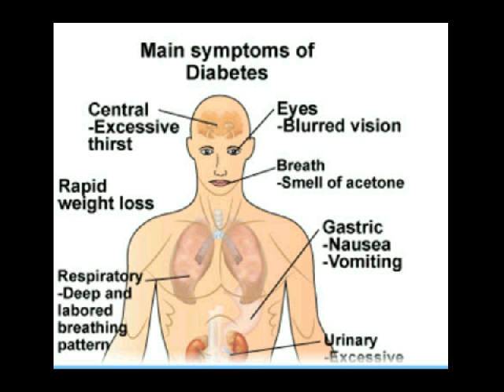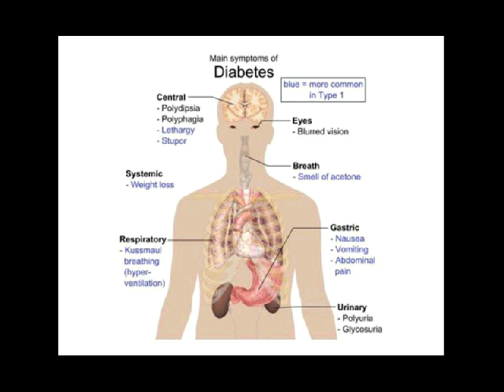gejala awal diabetes